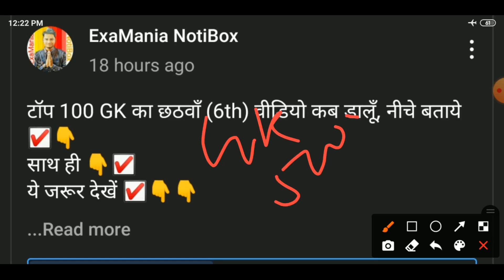General knowledge questions for government jobs exam | general knowledge questions for railway ssc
ये जरूर देखें ☑️👇👇
टॉप100 GK ☑️👇